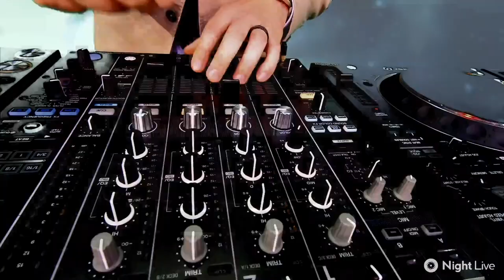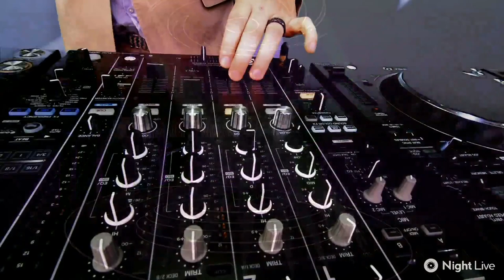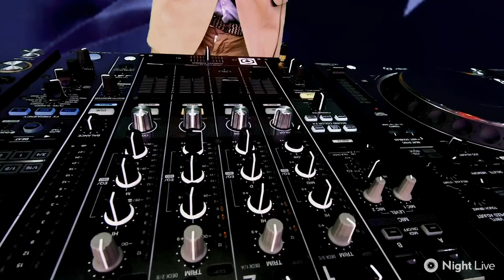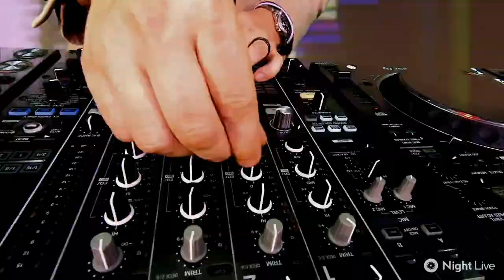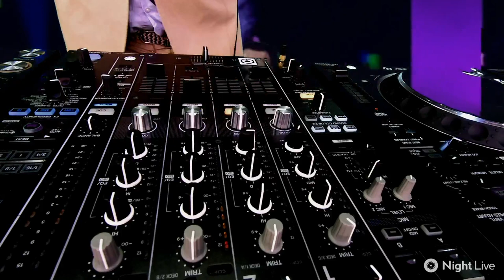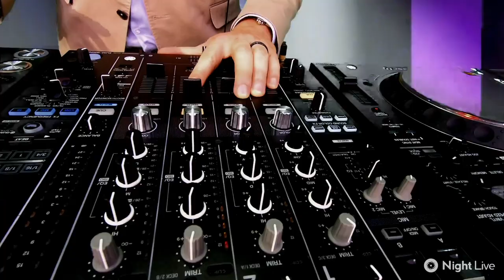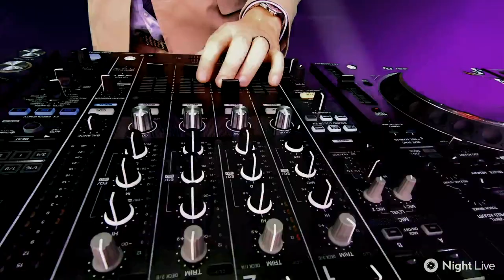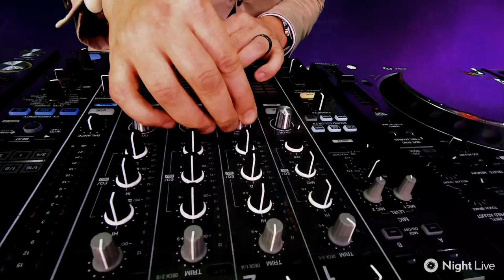Black Hole Night with Mr Sam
On Friday, July 3rd - Black Hole Recordings celebrated its fourth Black Hole Night. The Black Hole Night concept showcases the best of Black Hole Recordings in one single night.

For the first performance, we asked Mr Sam to enchant us with his techno-influenced beats.